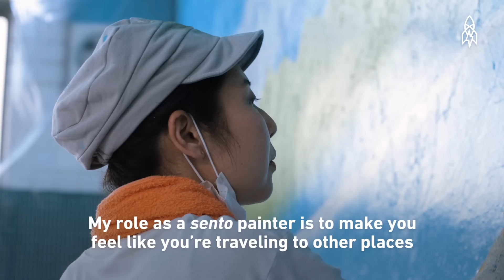More Than Murals: The Artist Keeping Japan's Bathhouse Art Alive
Sentos are public bathhouses with a long and rich history in Japanese culture. Traditionally, tranquil, hand-painted murals adorned the walls of each sento. These murals, which often depict soothing blue water, pastel-green landscapes and Mount Fuji, are designed to lift bathers' spirits and relax their minds. Since the 1970s, however, sentos have become less popular and bathhouse muralists are less in demand. Yet Mizuki Tanaka—Japan's first female sento mural artist—is dedicated to revitalizing this craft and making Japan’s bathhouses a destination for all once more.